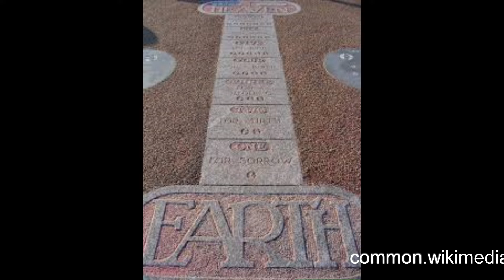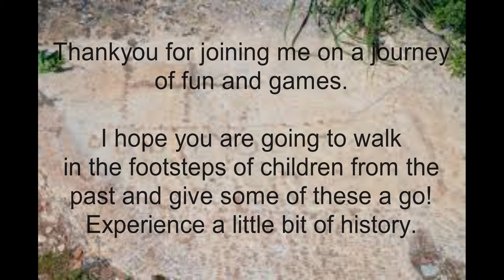A time to play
Sam, our favourite local historian, has worked with us and the Adventurers on our visits to new places.  We are always excited to have her historical insight into the places that we enjoy.  Sam always helps us to have a better understanding and appreciation for our place based learning.
We are so grateful for this video about play through history.